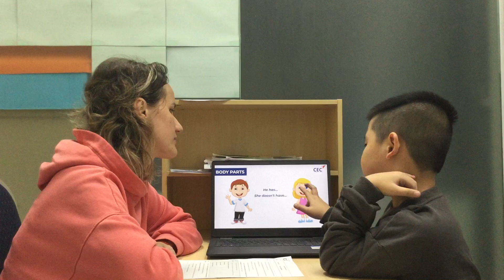E1L-2303 Video Test - Minh Đăng